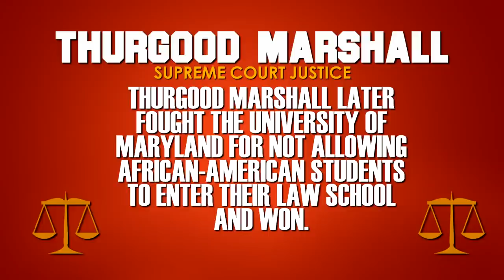Thurgood Marshall (History) Educational Videos for Students (Learning Cartoon Network CN)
Bringing you history watch our learning cartoon network as we have fun with a biography on Supreme Court Justice Thurgood Marshall. With our educational videos for students learn about the first African American Supreme Court Justice right here on Welcome to FresBerg.